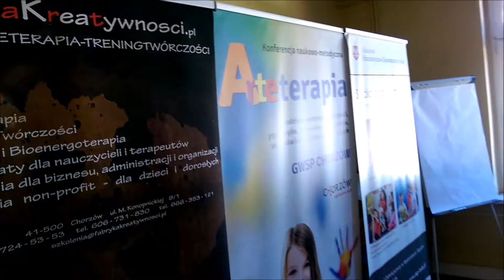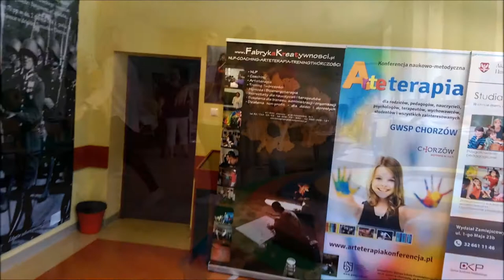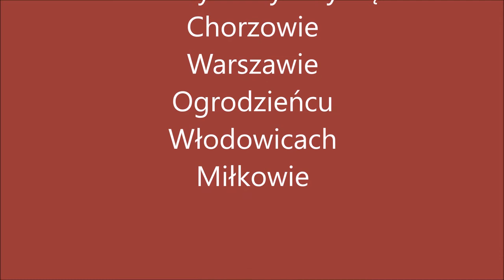Fabryka Kreatywności - Arteterapia 2017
Naszą misją jest dbanie o Twój rozwój osobisty i zawodowy,
abyś i Ty z powodzeniem mógł odnaleźć swoje miejsce w świecie.
Jesteśmy tu właśnie po to, żeby dać Ci wszystko,
czego potrzebujesz w zakresie rozwoju i zmiany...

Oferujemy Kursy dokształcające, szkolenia, warsztaty z zakresu rozwoju osobistego i zawodowego.